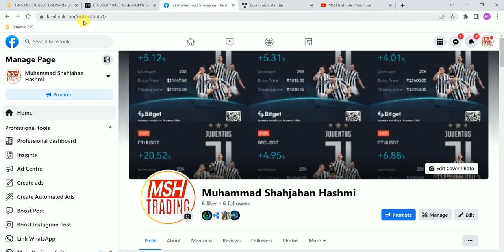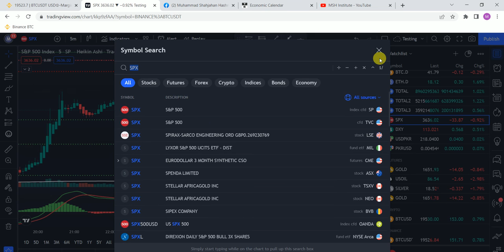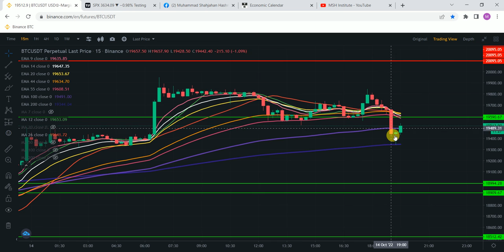US Dollar Index DXY ? What Happened to Crypto , Forex and Gold ?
Hello , friends hope you all are fine and healthy you will get Crypto Signal,Scalpe and Update BTC ,ETH and All the ALT Coins . Furthermore,you will learn Forex Trader |Blockchain| Web 3| Making Smart Contracts .Moreover , you will Get Suggestions of Non-Fungible Tokens (NFT's) and Metaverse (Virtual).So Subscribe my Channel and ( Set the notification to All ) in order to get all videos on time.